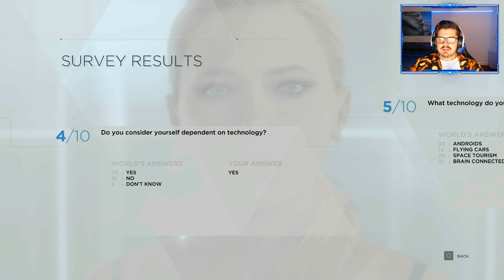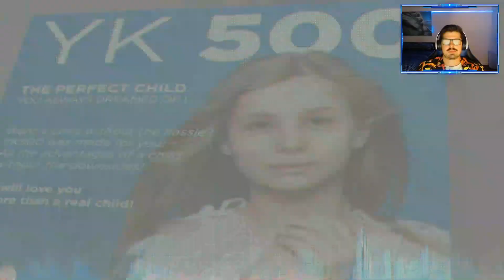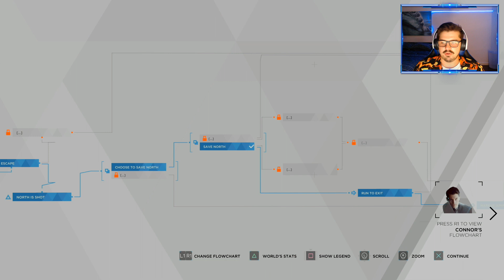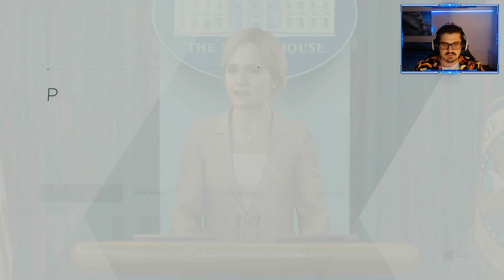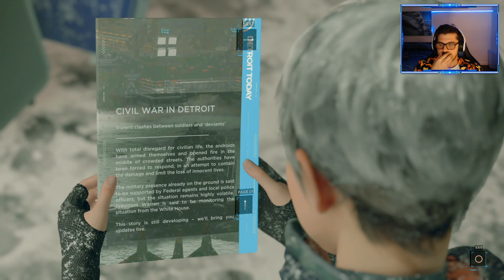Detroit: Become Human Part 4